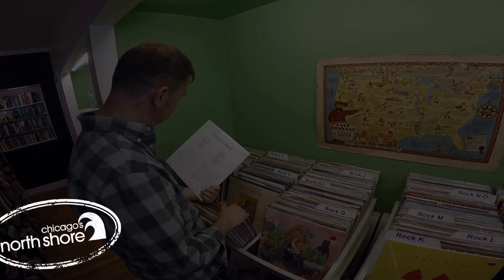Squeezebox Books and Music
Squeezebox is a boutique style, thematically based used book and music store. You will be seduced by the selection each visit. Among our offerings you will discover many categories you have never before imagined. There’s really no telling what gem might appear during your absence. Rather than obsess on the unknowable, satisfy your curiosity instantly with a return visit.